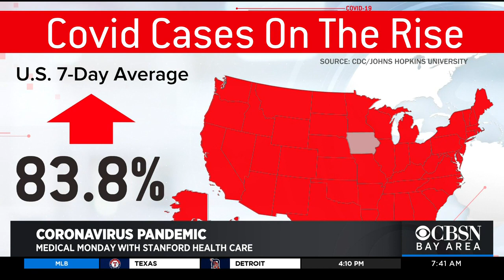Medical Monday: Breakthrough COVID-19 Cases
KPIX's Anne Makovec talks to Stanford Health Care's Dr. Neha Narula about the COVID-19 Delta Variant, breakthrough cases within those fully vaccinated and the latest on booster shots.